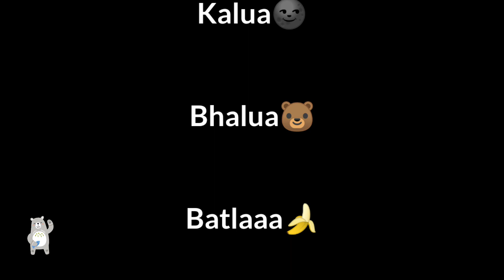Hillstation trip after Lockdown (Uttarakhand- Nainital)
Video compilation to a recent visit to Nainital and other narby non-famous places.

Paid special attention to ambient noise and tried to keep it intact to make the experience more realistic.